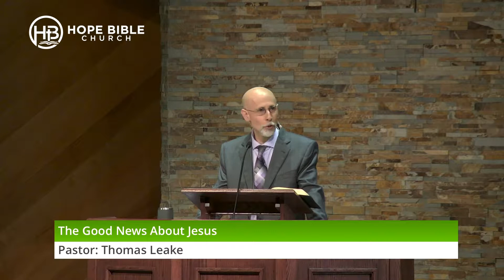The Good News About Jesus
Pastor: Thomas Leake.  Scripture: 1 Corinthians 15:3-4